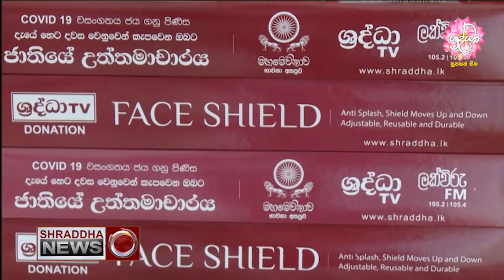මවුබිම වෙනුවෙන් එක්වෙමු පුණ්‍ය ව්‍යාපෘතිය…(2021-04-07)